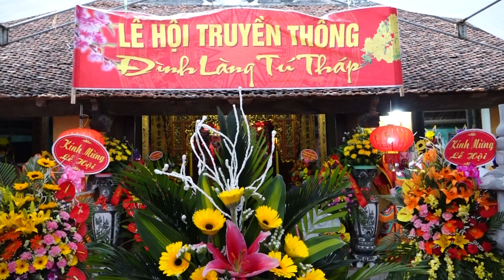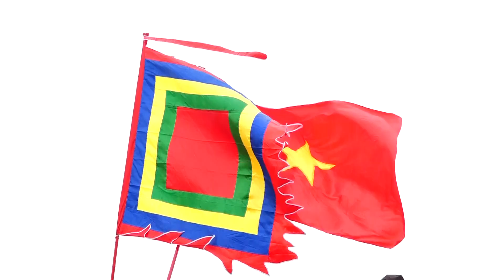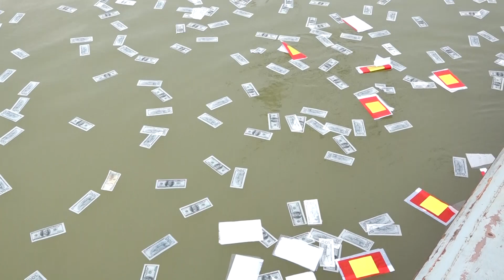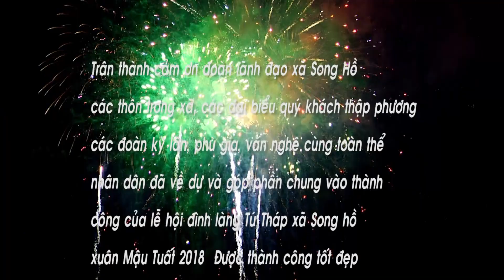le hoi dinh lang tu thap phan 2